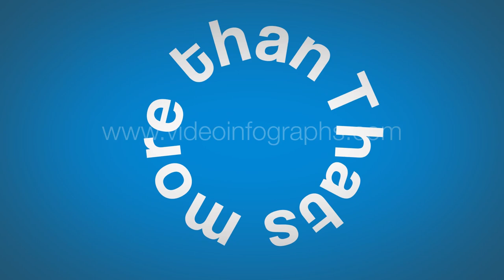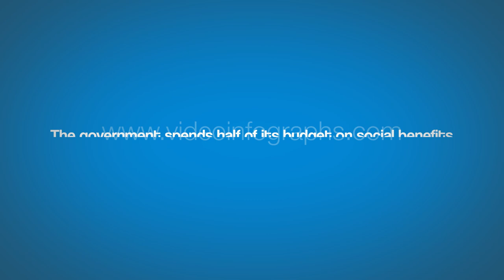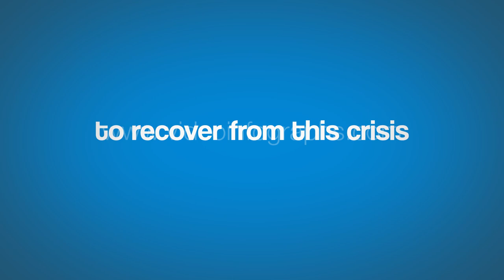The Greek Crisis - VideoInfographs.com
This video infographic shows facts & figures about the Greek financial crisis.